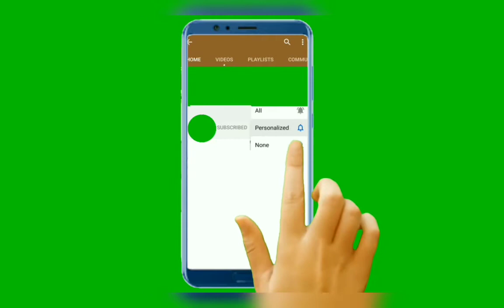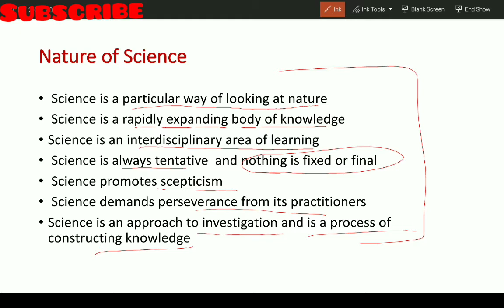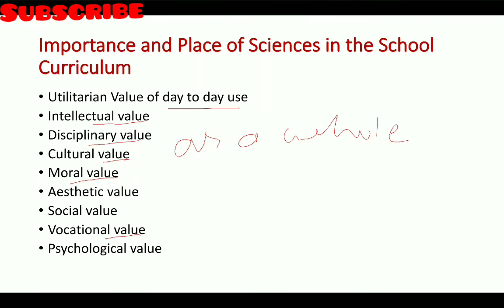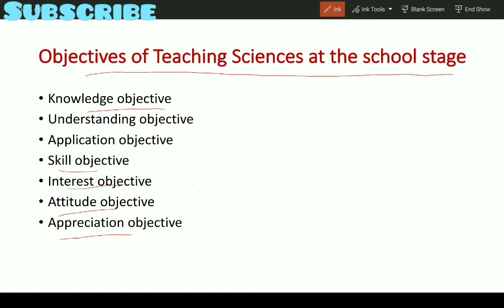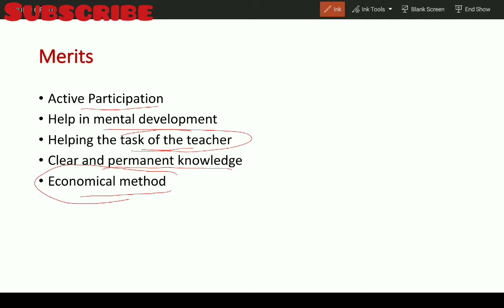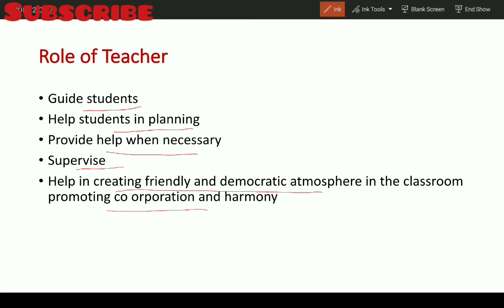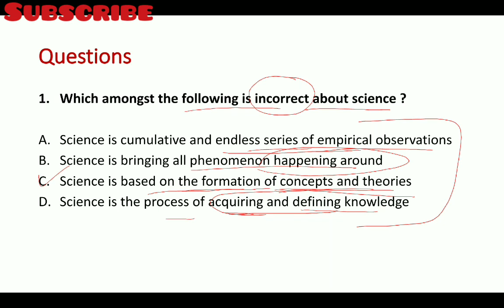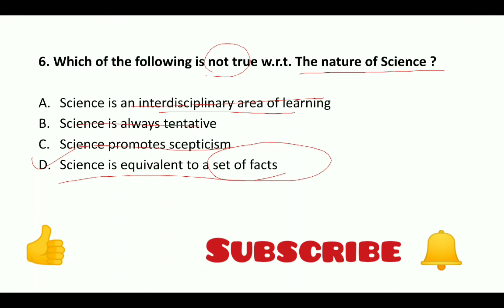CTET SCIENCE Paper 2 PEDAGOGY Class 1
CTET science paper 2 complete pedagogy  ( all topics in detail )